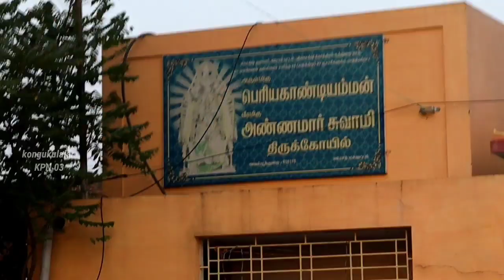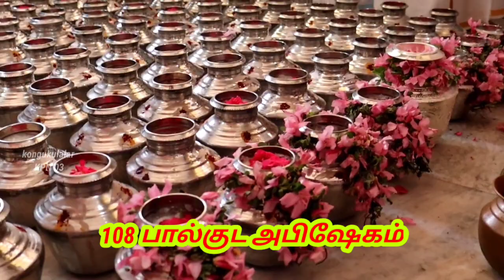அருள்மிகு ஸ்ரீ பெரியகாண்டியம்மன் திருக்கோவில் அவல்பூந்துறை கும்பாபிஷேக 23வது ஆண்டு விழாkongukulalar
அருள்மிகு ஸ்ரீ பெரியகாண்டியம்மன் ஸ்ரீ அண்ணமார் சுவாமி திருக்கோவில் அவல்பூந்துறை கும்பாபிஷேக 23வது ஆண்டு விழா 108 சங்காபிஷேகம் மற்றும் 108 பால் குட அபிஷேக விழா
நாள்:05/02/2023

கோவில் நிர்வாகத்திற்கும் 14 என்கிற 37 பூசாரிகளுக்கு மற்றும் குடிமக்களுக்கும் எங்களது Kongukulalar KPN 03 You Tube சேனலில் சார்பாக மனமார்ந்த நன்றியை தெரிவித்துக் கொள்கிறோம்